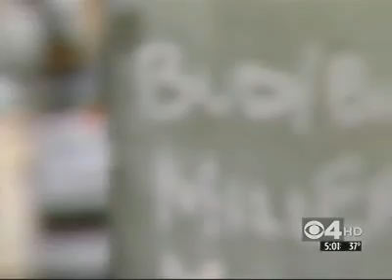White Man Arrested for Dragging Black Woman by Her Hair